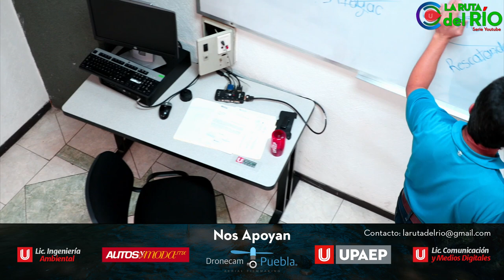RÍO ATOYAC · MIRA lo que hacen Estudiantes de Comunicación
Unos estudiantes de Comunicación y Medios Digitales UPAEP me propusieron una historia. miren lo que hicimos.

NOS APOYAN:
· DroneCamPuebla:

Ins: @JATakanoy
Tw: @JATakano